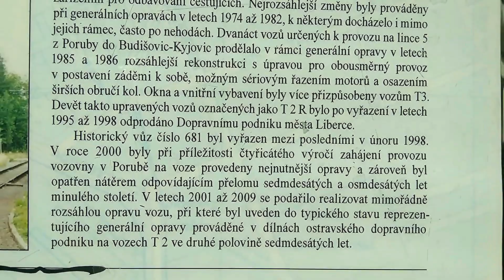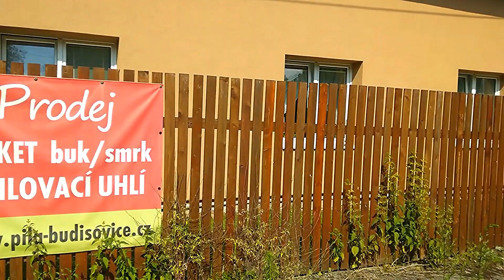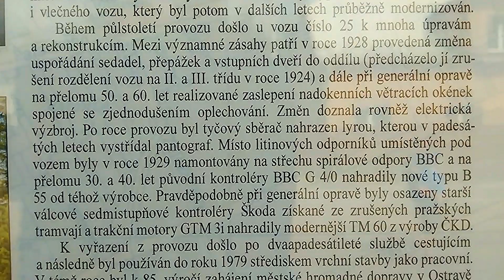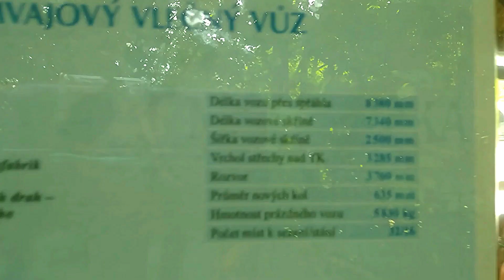jízdy historických tramvají 2022 2. část.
Sobotní jízdy historických tramvají údolím Porubky jako každoročně bývají na konci prázdnin. Letos kvůli rekonstrukci tramvajové dráhy v ulici Opavská, nebude možné aby na tuto dráhu údolím Porubky vyjely tramvaje po celé dva měsíce červenec a srpen. Takže tato akce byla přeložena na tento víkend.